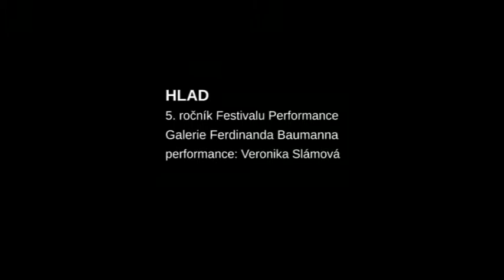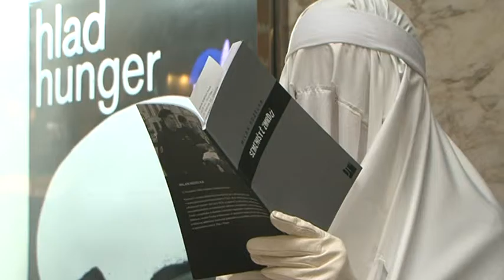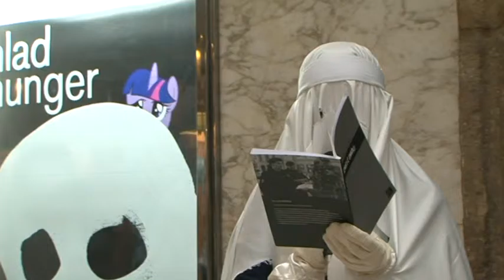Veronika Slámová: Milan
Hlad / 5. ročník Festivalu performance
Galerie Ferdinanda Baumanna